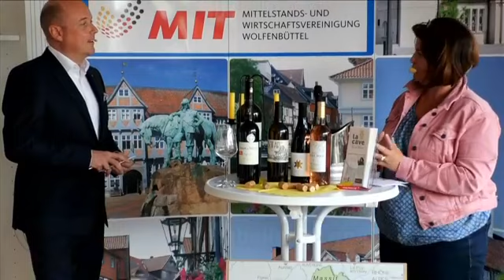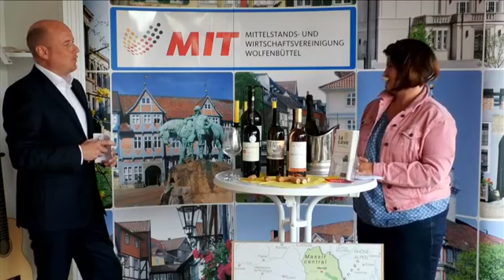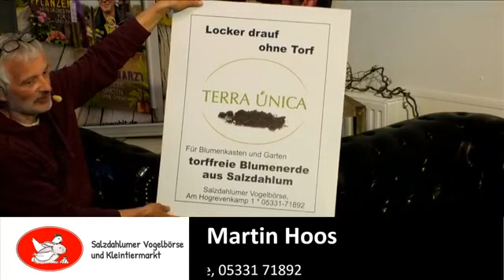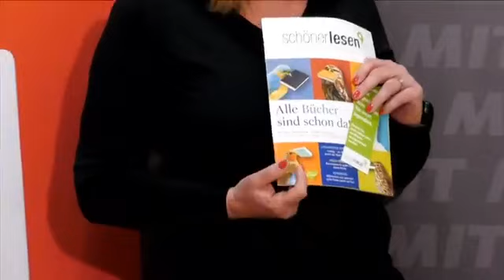10. Online-Live-Shopping Event Wolfenbüttel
Die 10. Sendung fand am 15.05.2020 in den Räumlichkeiten der Musikschule Drewes in Wolfenbüttel statt. Holger Bormann begrüßte zahlreiche Gäste wie Frank Oesterhelweg (Vizepräsident des Nieders. Landtages), Michael Heimbs (Heimbs Consult), Isabelle Perrin (La Cave - Feine Weine), Anja Grewe mit Monika Raupach (Sickter Schatzkiste), den bekannten Pflanzenarzt Renè Wadas, Martin Hoos (Salzdahlumer Vogelbörse & Kleintiermarkt) und natürlich die Gastgeber, Sabrina und Torsten Drewes von der Musikschule Drewes. Musikalische Highlights kamen von der Torsten Drewes Band.